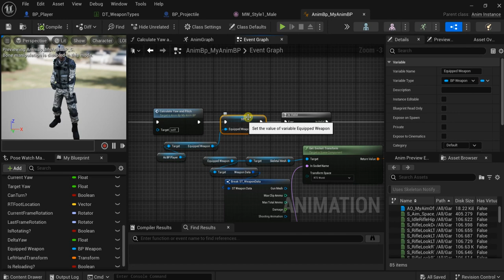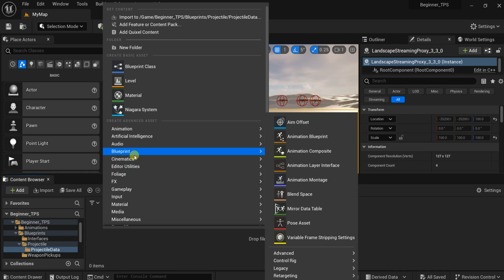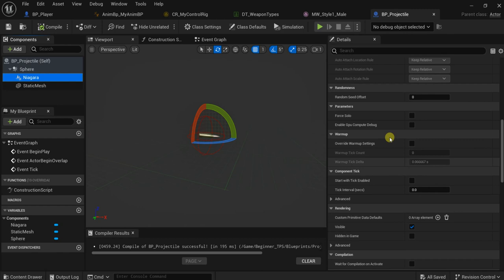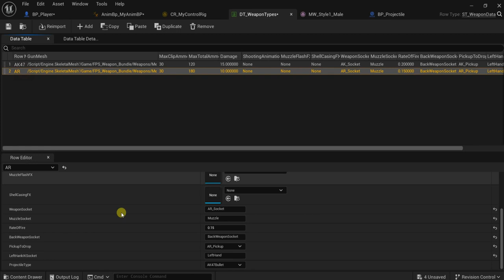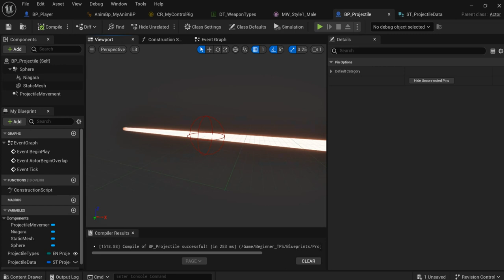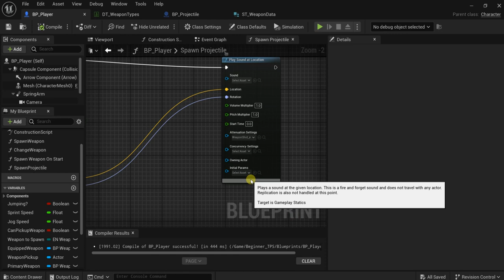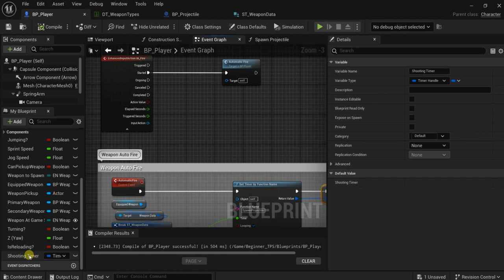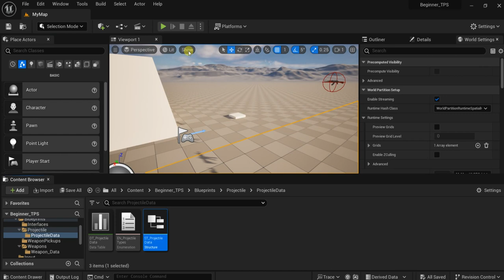Unreal Engine 5 Tutorial - Weapon Automatic and Single Fire - Third Person Shooter #9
In this video, we make a third-person shooter using Unreal Engine 5.
In This Video, we make Character Shooting and Projectile Properties.

0:00 The Final Result.
00:30 Fixing Player AnimBp.
01:30 Making Projectile.
06:55 Making Projectile Data Table.
13:35 Setting The Projectile Data.
18:30 Shooting Logic.
32:50 Adding Fire Button Input Mapping.
34:16 Implementing The Shooting Event.